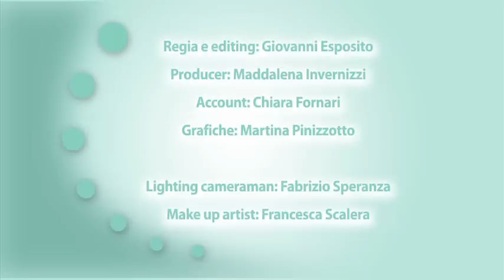Cura della pelle del bambino: i consigli del farmacista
La farmacista consiglia che, in tutte le situazioni in cui la pelle del bambino è arrossata o screpolata per il vento o il freddo, è importante scegliere un dermocosmetico efficace nel riportare la pelle alla normalità.